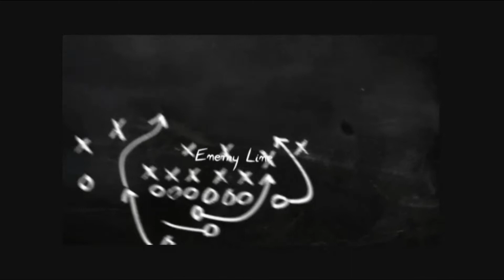Minecraft : Ternak Hewan yang menguntungkan. (Spesial update dan comeback)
Assalamualaikum...
Halo!! Jumpa lagi di Channel Darkdivision
Saya harap teman-teman tetap sehat selalu dan stay safe ya...

Setelah lama vacuum/kosong pada Divisi Gaming, kali ini saya hadir kembali dengan Minecraft. Melanjutkan program Rule Of Survival (ROS) yang ternyata sudah berdebu dan belum advanced juga :'

Sedikit tentang ROS ini ya... jadi ROS ini adalah sebuah saran, aturan, dan seperti panduan kepada sobat-sobat player ketika bermain Minecraft
Survival.
ROS ini berdasarkan pengalaman saya selama menjadi Minecraft player, jadi juga merupakan sudut pandang saya. Jadi jika ada perbedaan prinsip dan strategi bermain terutama dari kalangan player top pro tingkat tinggi itu sangat wajar.

Jadi! apa yang akan kita bahas di Minecraft kali ini? Untuk mengetahui pembahasan kita kali ini, ayo! tunggu apalagi? bersama simak video di atas!
Tonton sampai habis ya... Agar tidak menimbulkan kesalahpahaman.

Soundtrack pada video di atas bukanlah milik saya.  Melainkan milik mereka yang menciptakan. Dan hanyalah sebuah pelengkap ilustrasi.

All soundtrack and photo in the video above is not mine.
Soundtracks :
Thunderstorm-Hanu Dixit
Journeyman

Mohon maaf jika ada kesalahan kata maupun teori.
Karena kita semua termasuk saya masih sama-sama belajar. Jika ada kritik, saran, atau pendapat, silahkan tulis dengan baik di kolom komentar.

Wassalamualaikum...